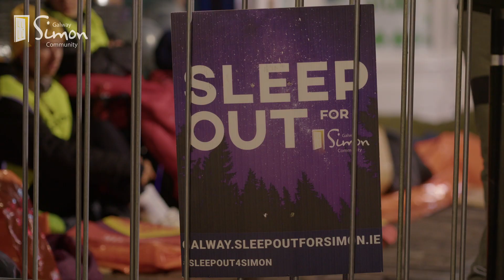Sleep Out for Simon 2023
SLEEP OUT FOR SIMON ON FRIDAY 6TH OCTOBER, 2023
We are calling on everyone – individuals, families, schools, companies and clubs, – to give up their bed for one night, with one purpose, to ensure vulnerable people in our community can sleep safely, every night, in a home of their own.

BECOME A SLEEP OUT CHAMPION!
Our Sleep Out for Simon Champions advocate for people living in the fear of losing their homes by raising critical funds and awareness in their community.

Become a Sleep Out for Simon Champion and unite for one night, on Friday 6th October, with one purpose, to change the lives of those facing homelessness in Galway, Mayo and Roscommon.

JOIN THE SLEEP OUT FOR SIMON MOVEMENT
By raising funds and awareness, you are joining a movement that ensures vulnerable people in your community have a safe place to sleep every night and receive the wraparound supports they need to leave homelessness behind them for good.